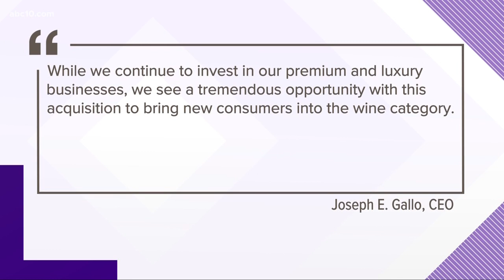E. & J. Gallo Winery buys out more than 30 wine and spirit brands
The family-owned E. & J. Gallo Winery cut a deal with the producer of Corona and Modelo beer, called Constellation Brands, to buy out 34 of their wine and spirit brands.

Constellation Brands will hang on to their beer, but a spokesperson for Gallo said this deal includes some big names like Black Box wine, Cook's sparkling wine, Wild Horse and many more.